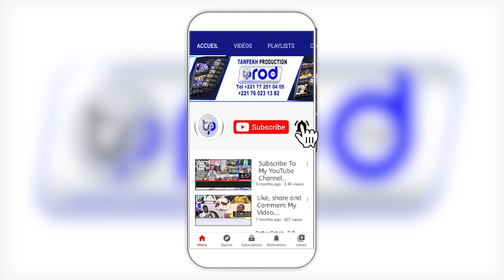Ay léral Ci Li Khéw Ci Après la conférence de presse de Pape Djibril Fall